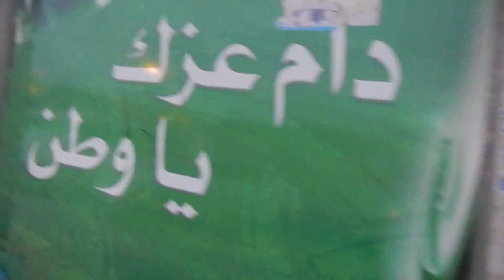Woman walking in Saudi Arabia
Hi travellers,
Are you moving to Saudi soon and wondering as a woman if you can go for a walk?

Admittedly it is easier in a compound as you do not have to wear your abaya.  However, for the rest of us who live in apartments just throw on your abaya and sneakers and get moving.  Whether it's for exercise purposes or to nip up to the store it is fine to go alone.

Also featured in this video are the roadworks.  Good grief, Riyadh is a mess thanks to the metro being built.  See how pedestrians and drivers navigate the space.

You can book your next flight through this link with Cheapoair: